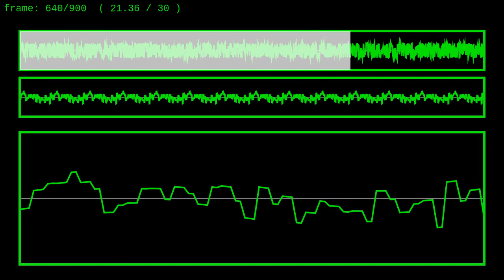Sin to seeded random waveform transition - bw audio-generator-waveform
At this point I think I have the basics of what I want to do more or less solid. However there are still a lot of things that I am a bit fuzzy on when it comes to waveforms, and what is often called harmonics. So I think it might be a good move to work out a few more videos ( at least 10 or so maybe ) where the focus is on waveforms.

For this video I am starting out with a simple sin waveform but over the course of the video I am transitioning to the seeded noise waveform that makes use of THREE.MathUtils.seededrandom as a way to create a waveform.  Nothing special for this video at least when it comes to frequency and timing just doing a scale up and down as this transition happens.